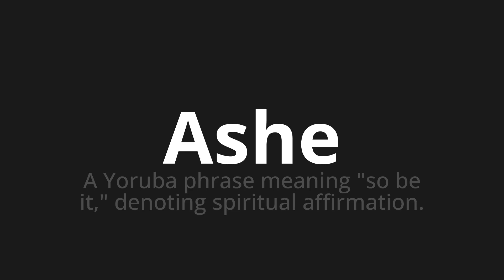How to pronounce Ashe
Master the Pronunciation of 'Ashe WHICH MEANS ASHE' - which means : Yoruba Phrase Meaning "So Be It," Denoting Spiritual Affirmation. 📝 with @HTPronounce 🎓🗣️ - [Your Guide to Portuguese]

Learn to pronounce 'Ashe' perfectly in Portuguese with our easy and engaging tutorial by @HTPronounce! 📖📽️ In this comprehensive video, we provide you with native speaker examples 🗣️👂 and phonetic breakdowns 🎵 to ensure you get the pronunciation just right.

How to say Ashe in Portuguese